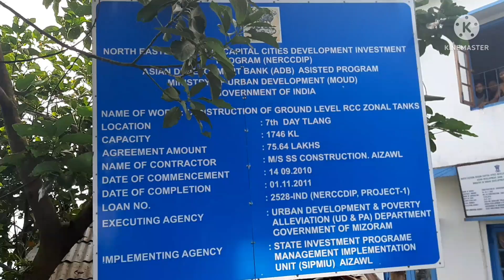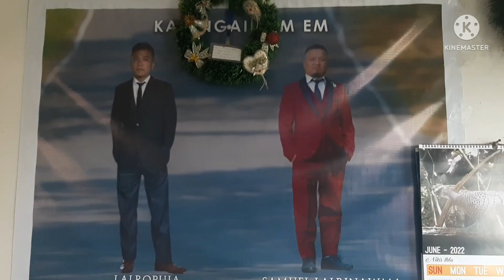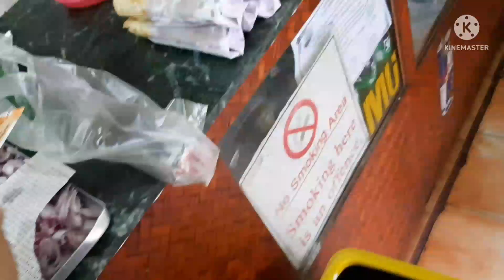morning walk at 7day tlang | visiting old neighbour| kan veng hlui ka fang | valreen vly life